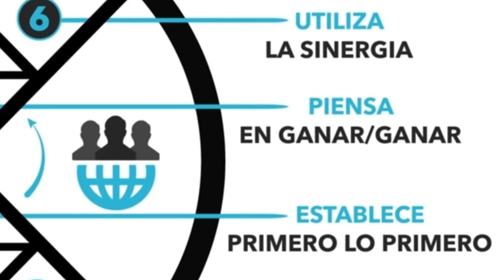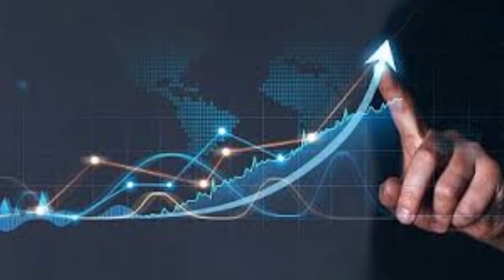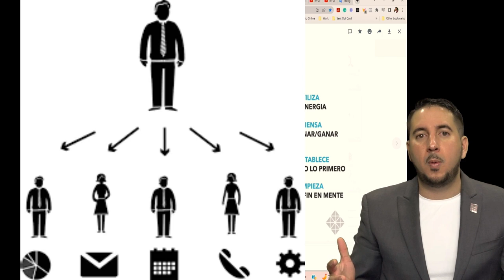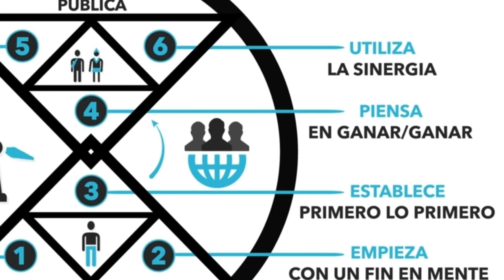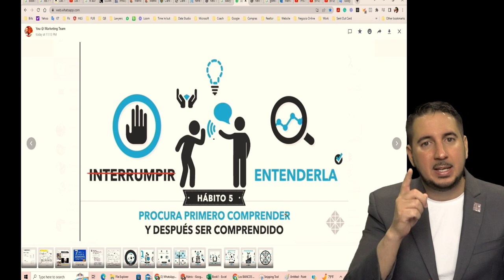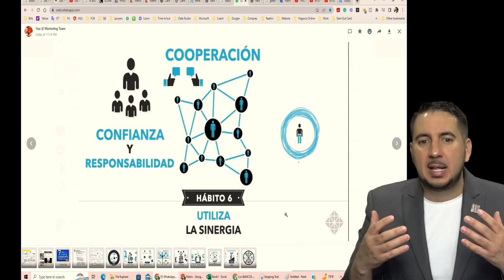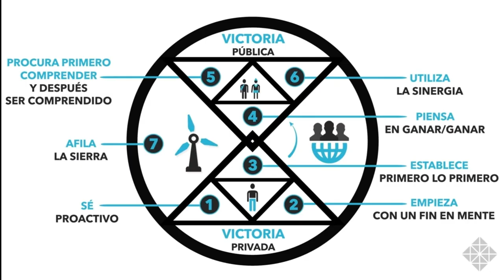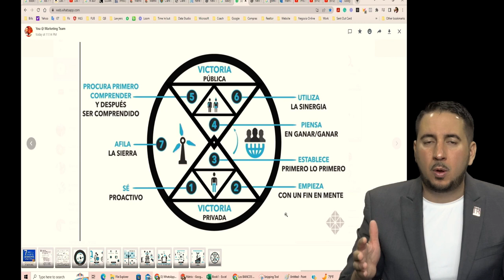Los 7 hábitos de la gente altamente efectiva: Descubre los secretos de la productividad y el éxito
¡Bienvenidos a nuestro canal! En este video, profundizaremos en los hábitos 4, 5, 6 y 7 del reconocido libro "Los 7 hábitos de la gente altamente efectiva" de Stephen R. Covey. Si estás buscando mejorar tu productividad, alcanzar tus metas y llevar una vida más plena, ¡has llegado al lugar indicado!

En primer lugar, exploraremos el hábito 4: "Piensa en ganar/ganar". Descubrirás cómo cultivar una mentalidad de colaboración y cooperación, buscando soluciones que beneficien a todas las partes involucradas. Aprenderás a construir relaciones sólidas y duraderas tanto en tu vida personal como en el ámbito profesional.

Luego, nos adentraremos en el hábito 5: "Busca primero entender y después ser entendido". Te enseñaremos la importancia de la escucha activa y cómo desarrollar una comunicación efectiva. Descubrirás cómo comprender las perspectivas de los demás antes de expresar tus ideas, lo que te permitirá establecer conexiones más significativas y resolver conflictos de manera constructiva.

A continuación, exploraremos el hábito 6: "Sinergiza". Descubrirás cómo aprovechar la diversidad de pensamiento y habilidades en los equipos de trabajo para lograr resultados excepcionales. Aprenderás a fomentar la colaboración y el trabajo en equipo, potenciando la creatividad y la innovación.

Finalmente, llegaremos al hábito 7: "Afilar la sierra". Te mostraremos la importancia de cuidar de ti mismo, tanto física como mentalmente, para mantener un equilibrio saludable en tu vida. Aprenderás a gestionar tu tiempo y energía de manera efectiva, incorporando rutinas de autocuidado y desarrollo personal que te permitirán alcanzar un nivel óptimo de rendimiento.

No te pierdas este video cargado de consejos prácticos y ejemplos inspiradores. ¡Prepárate para transformar tu vida y alcanzar la efectividad en todos los aspectos! ¡Nos vemos en el video!